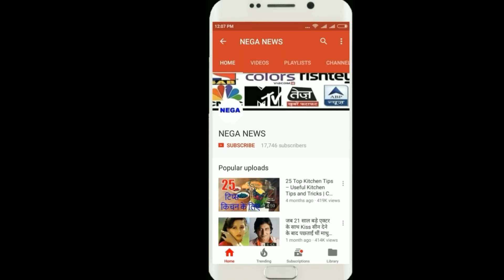IPL 2018 | Match 43 | Chennai Super Kings VS Rajasthan Royals Highlights | RR VS CSK Highlights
IPL 2018 | Match 43 | Chennai Super Kings VS Rajasthan Royals Highlights | RR VS CSK Hoghlights